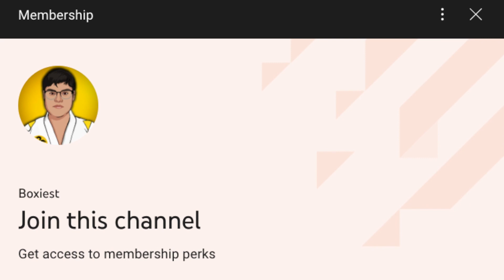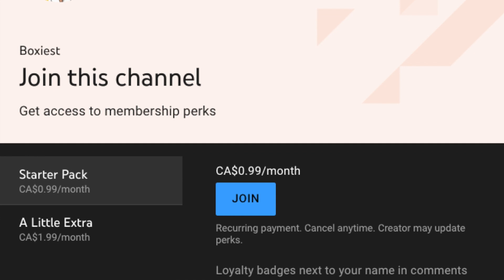What If Mike Barnes Won In The Karate Kid 3 P3? (30 Years Later)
During this "what if" we're going to change the events of Cobra Kai and The Karate Kid, to: What if Mike Barnes won in The Karate Kid 3? Also comment what you think would have happened if Mike Barnes won in The Karate Kid 3, 30 years later. Thank you to all that have been watching the videos and giving out ideas.